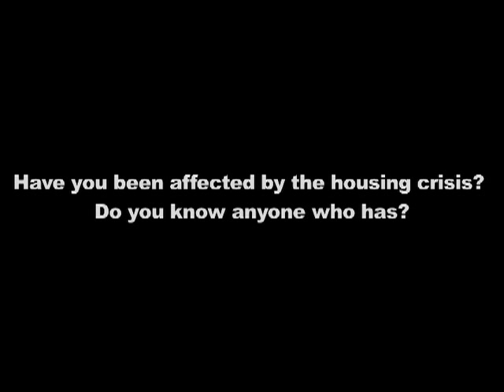David Fights Foreclosure in Long Beach, CA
David is a realtor from Long Beach who re-financed his house to pay for some repairs.  Due to the economy and decrease in his line of work, David was faced with foreclosure after he was unable to keep up with his payments, and nearly lost his home.  Even though he was very knowledgeable about the industry, David had the same troubles as a homeowner.

Have you been affected by the housing crisis? Do you know anyone who has? We're asking you to record your story, or the story of a friend, family member, or neighbor, and send it to us in a video or through a written submission.